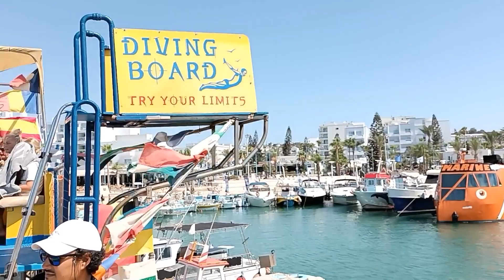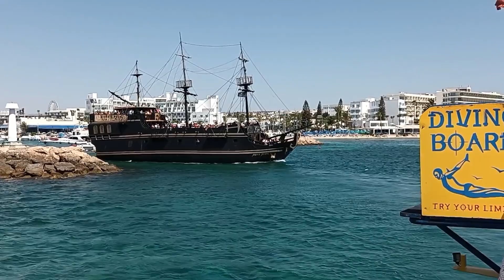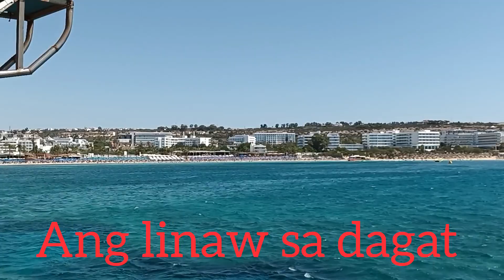YELLOW SUBMARINE BOAT